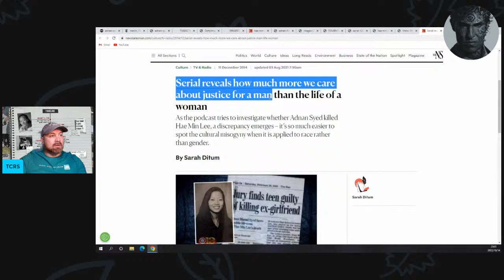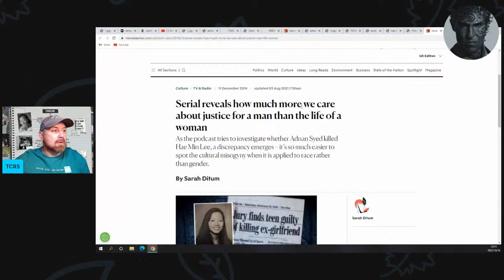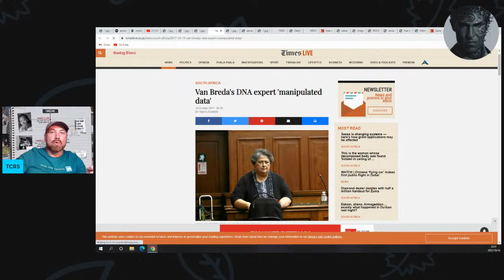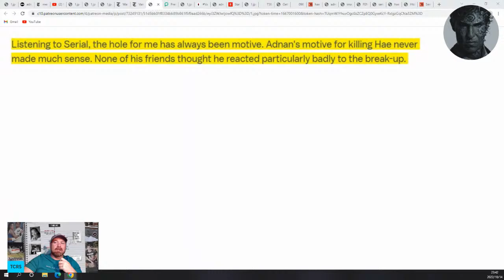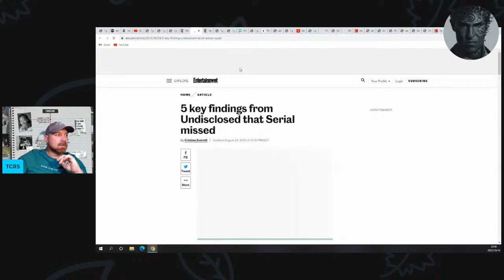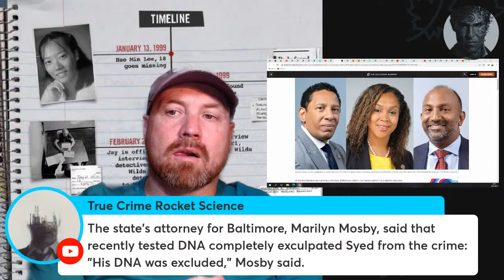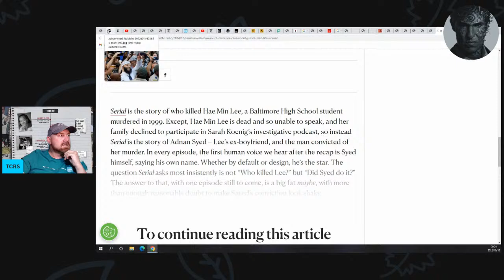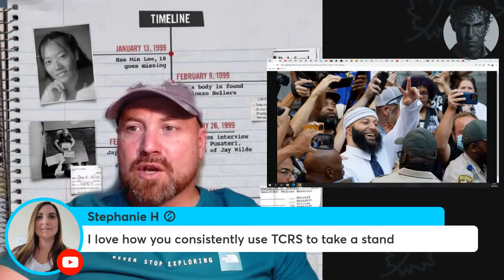Adnan Syed: "No DNA Means No Crime" - Unless You're Hae Min Lee